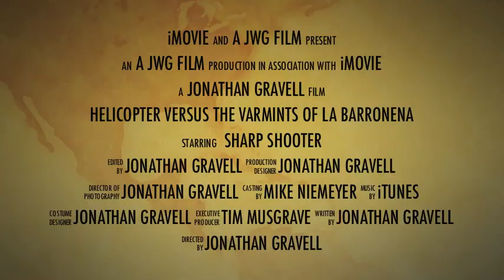LBR Varmint Hunt 2013 (Trailer)